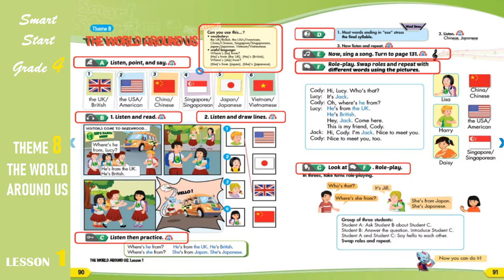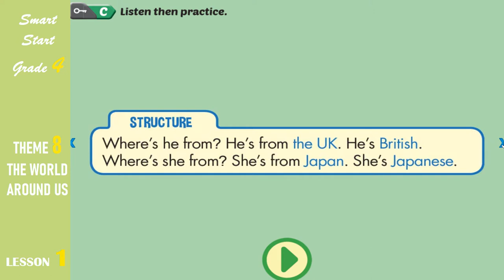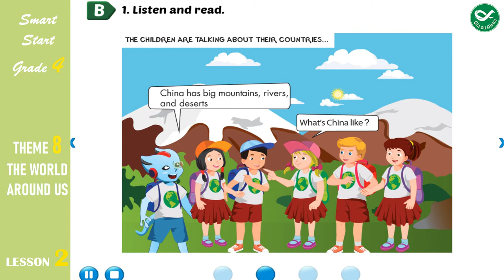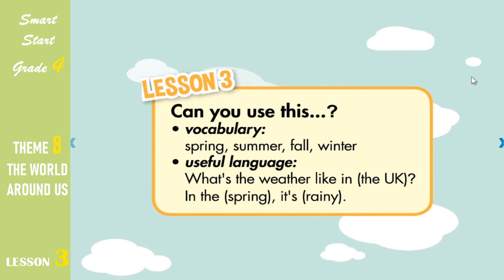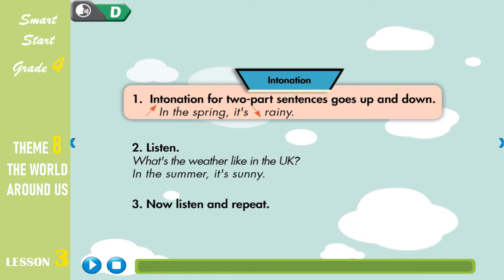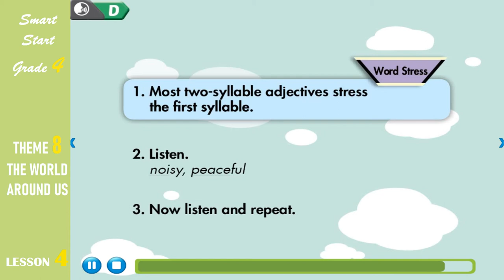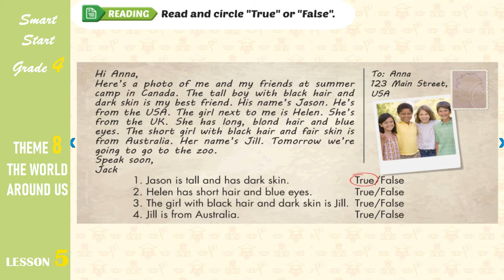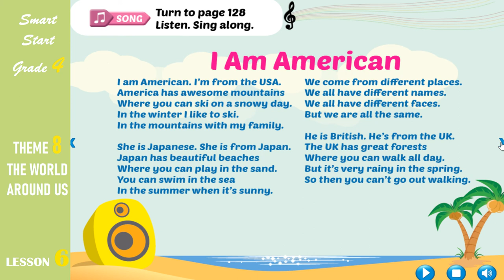Smart Start Grade 4 - Theme 8: The World Around Us